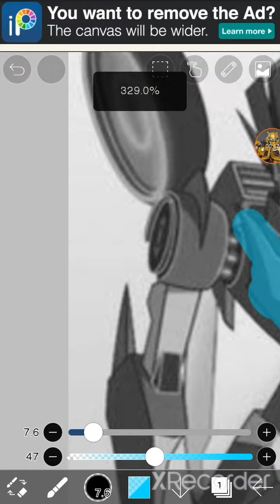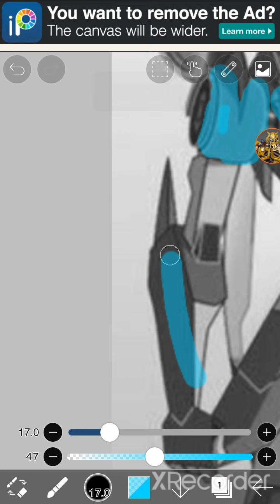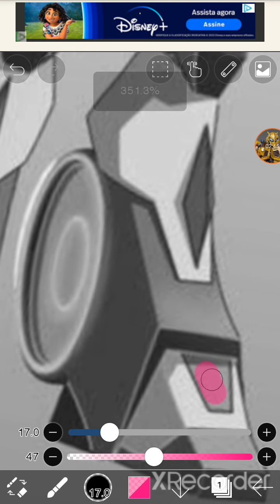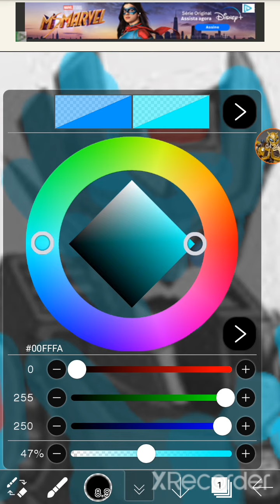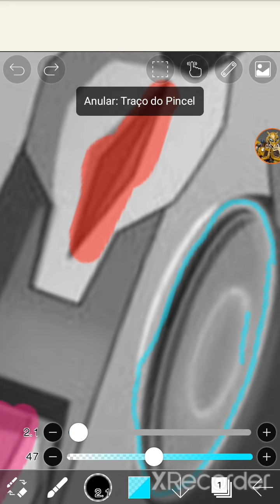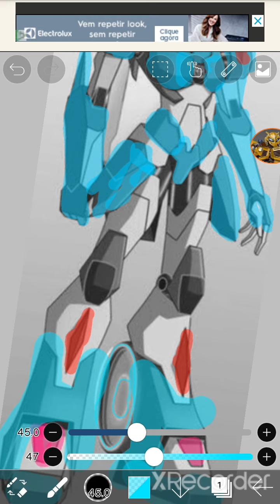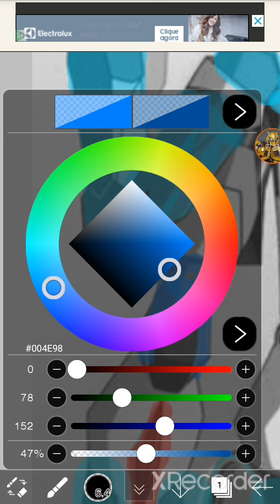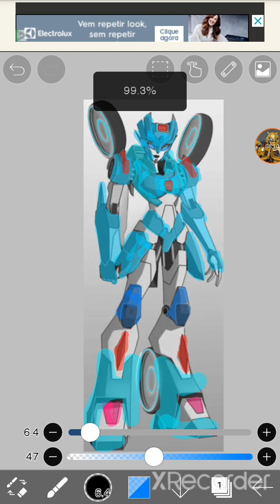Cybertron Characters Painting-Chromia/Pinturas dos Personagens de Cybertron-Chromia